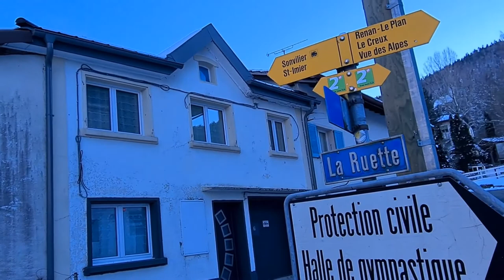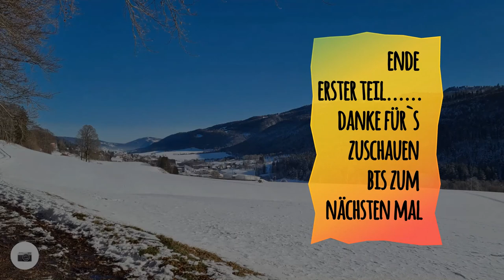Schnee-Wanderung durch das Vallon de Saint-Imier, erster Teil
Heute unternehme ich meine letzte Wanderung im Vallon de Saint-Imier, im Naturpark Chasseral. Bei schönem Wetter und viel Schnee bin ich mit meiner Wanderung in Renan BE gestartet. Vom Bahnhof ging es bergab durch das Dorf und immer noch weiter hinunter bis ich bei der La Suze/Schüss im Tal ankam. Auf der gegenüberliegenden Seite ging es wieder steil den Jura Hang hinauf bis zu einer Wegkreuzung. Von dort konnte ich ein kurzes gerades Stück in Angriff nehmen bevor ich wieder einen Waldweg hinaufsteigen musste. Dann folgte ein sehr schöner Wanderweg am Jura Hang entlang mit ganz wenig Gefälle durch den schönen Winterwald. Nachdem ich den Wald verlassen habe, hatte ich eine wunderbare Aussicht auf Renan und Sonvilier, doch schon bald musste ich wieder ins Tal runter steigen bis nach Sonvilier. Dort machte ich noch einen großen Abstecher und stieg ein langes Stück wieder den Berg hinauf bis ich bei der Burgruine Château dʼErguël ankam. Eine sehr schöne Höhenburg mit Aussicht weit über das Tal hinaus. Von der Burg aus sieht man zu einer Stelle oberhalb von Saint-Imier wo vor vielen tausend Jahren ein Meteorit eingeschlagen hat. Nach dem Besuch der Höhenburg stieg ich wieder den gleichen Wanderweg nach Sonvilier hinunter den ich schon am hochgehen genommen habe. Nachdem ich die Schüss/La Suze überquert habe gehe ich das Dorf in auf und folge weiter dem Höhenweg Richtung Saint-Imier / Sankt-Immer.